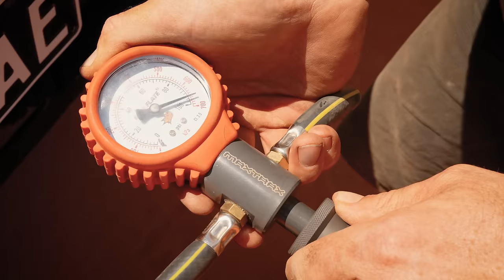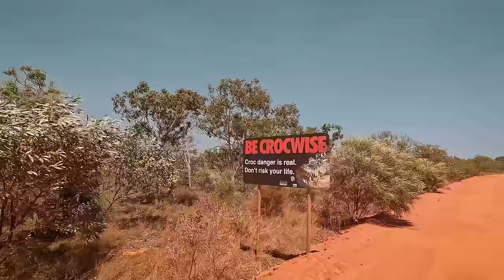WE CAUGHT a 3.5M SHARK in PARADISE, OFF A CLIFF EDGE - DID WE GET IT ONTO LAND?? - WILLIE CREEK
Series 3 - The West Side
Ep 1 - We Caught a 3.5m Shark in Paradise, off a Cliff Edge - Did we get it onto Land?? - Willie Creek

In for the fight of his life, after more than two hours reeling in what we thought was only a turtle..ended up being a 3.5m shark!!

Do ya think we wended up getting it on land??